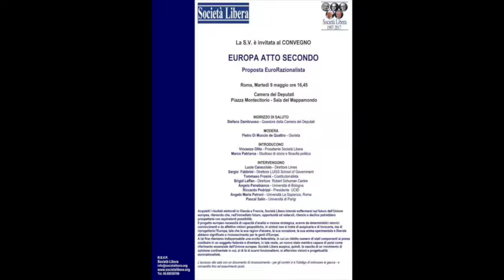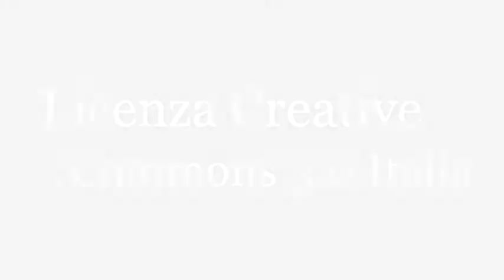Pietro Di Muccio De Quattro - "Europa Atto Secondo" Proposta EuroRazionalista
Moderatore Pietro Di Muccio de Quattro - Giurista.